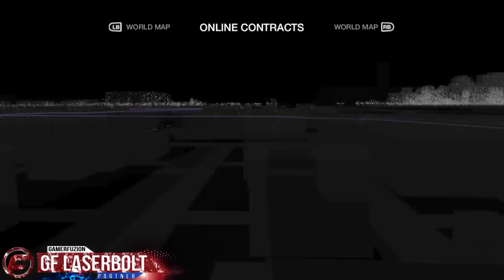Watch Dogs Walkthrough Part 26 Planting A Bug Lets Play Gameplay Playthrough HD Review 1080p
Welcome to the Watch Dogs Walkthrough Gameplay I will also include a Review, all Chapters, Missions and the Ending. PS4 XBOX ONE Watch Dogs Gameplay Walkthrough Part 1 includes the Prologue Mission of the Single Player for PS4, XBOX ONE, PC, XBOX 360 and PS3 in 1080p HD. The Walkthrough will also guide you on finding all the collectibles such as ctos locations, QR codes locations, burner phone location, audio log loactions, skill tree, and much more)

Don't forget to join now to get the latest gameplay trailers, game teasers, game trailers, videogame walkthrough, cinematic video, top 5, gaming news and empower your gaming!

You play as Aiden Pearce, a brilliant hacker and former thug, whose criminal past led to a violent family tragedy. Now on the hunt for those who hurt your family, you'll be able to monitor and hack all who surround you by manipulating everything connected to the city's network. Access omnipresent security cameras, download personal information to locate a target, control traffic lights and public transportation to stop the enemy, and more. Watch Dogs. Use the city of Chicago as your ultimate weapon and exact your own style of revenge. Watch Dogs.

iden Pearce was born in Belfast, Northern Ireland on May 2, 1974.After leaving Ireland and becoming a naturalized citizen of the United States of America, Pearce built up an extensive criminal record in the States. With his knowledge of hacking and social engineering skills, he's made the acquaintance of various underworld figures and built up a respectable reputation as a hacker and a thief; known to many as being "the best at what [he] did." At some point in time, Aiden served 11 months in Cook County Correctional Facility for his misdoings.

However, his actions had serious repercussions for himself and for his family, leading to the death of his niece Lena Pearce at the hands of Aiden's enemies. After the death of Lena, Pearce is now out for revenge against forces that are still bent on his destruction. Driven by guilt and a primal need for survival, Pearce sets about tracking down those who have spread misery and pain into his life.

Becoming a vigilante has added a number of crimes to his already standing list of felonies, of which now include computer fraud, possession of firearms, and grand larceny. Along with resisting arrest and firing at police, Pearce now has a bench warrant for immediate arrest.

Be sure to subscribe to my channel, where I post Titanfall, Destiny, Grand Theft Auto 5, "Call of Duty Ghosts", Extinction, The Division, Dying Light, Watch Dogs, and Zombies gameplay, walkthrough, tutorial, trailer, and tip videos!